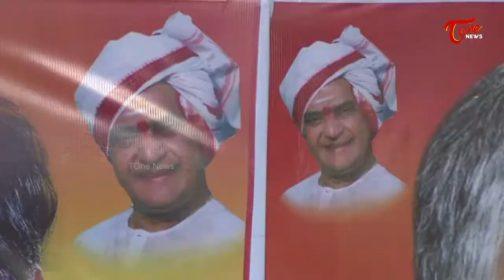రిపబ్లిక్ టీవీ నిర్వహించిన సమ్మిట్ పై చంద్రబాబు | Chandrababu AboutRepublic Summit | TOne News